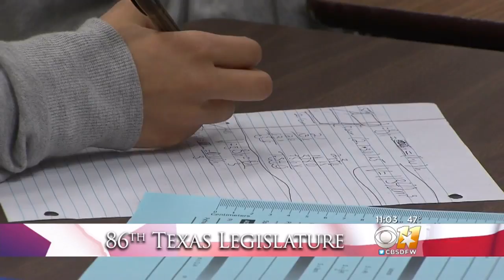New Texas Legislature Gets Underway in Austin